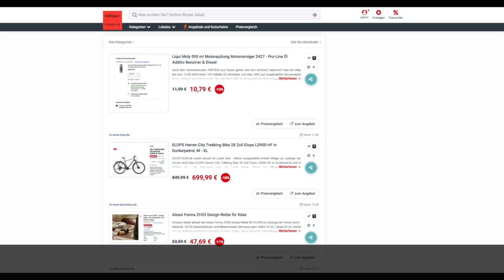Schnäppchen des Tages 05.03.24 - ELOPS Herren City Trekking Bike 28 Zoll LD900 HF in Dunkelpetrol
Heute ist Schnäppchen des Tages - ELOPS Herren City Trekking Bike 28 Zoll LD900 HF in Dunkelpetrol.